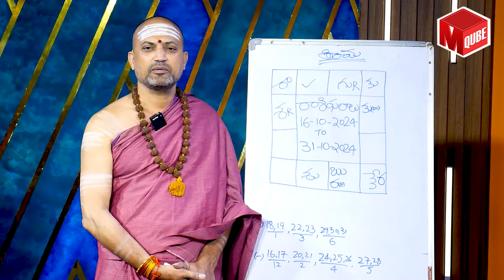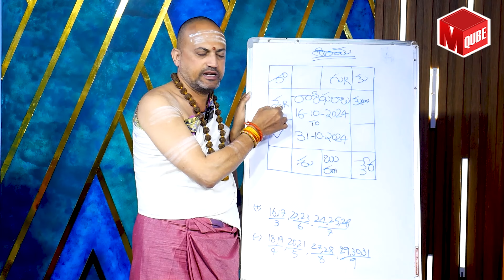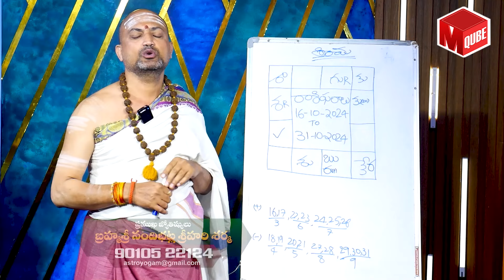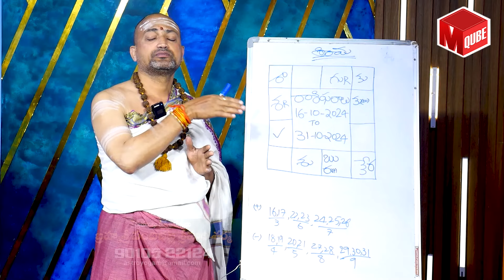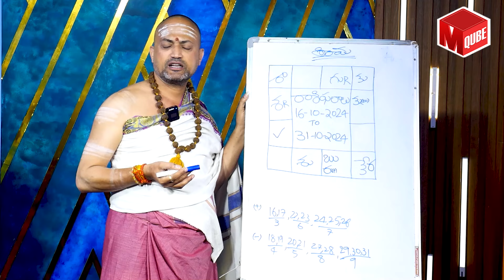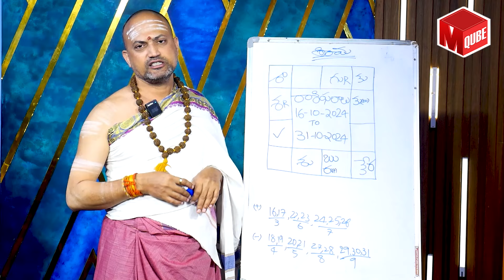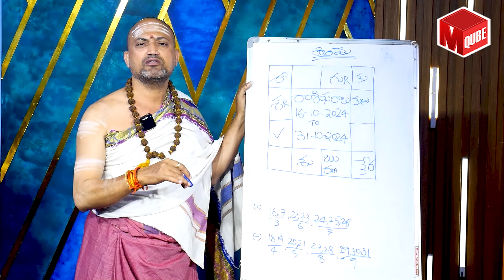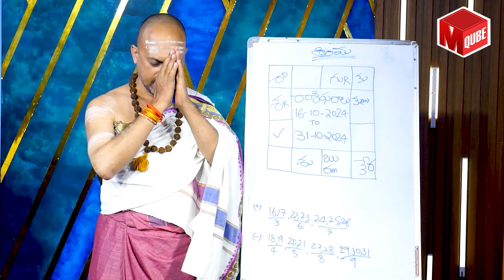Makara Rasi Phalalu 2024 | కుజ స్తంభన వల్ల వచ్చే 92 రోజుల్లో జరిగేది ఇదే..? | Capricorn Sign | MQUBE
Watch ► Makara Rasi Phalalu 2024 | కుజ స్తంభన వల్ల వచ్చే 92 రోజుల్లో జరిగేది ఇదే..? | Capricorn Sign | MQUBE